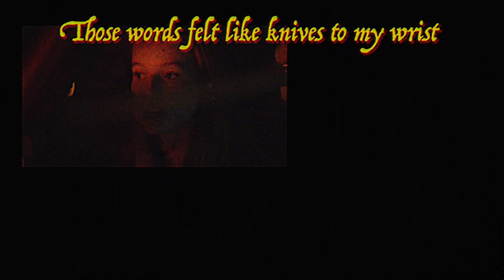Call Me Crazy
Another week another banger !